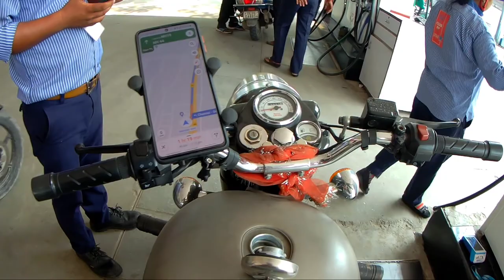Solo Ride To Damdama Lake Haryana | Shortest Road Trip From Delhi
hi guys, i went for a solo bike ride to damdama lake which is famous for it's lakeside view and boating and it is located in haryana.
it is the shortest road trip from delhi
it was a solo ride and i enjoyed riding to damdama lake and explored the place.
you can spend your nice time here

damdama lake
shortest road trip from delhi
solo rider